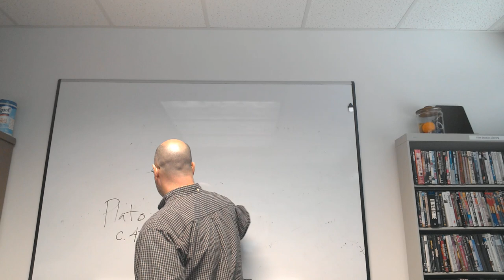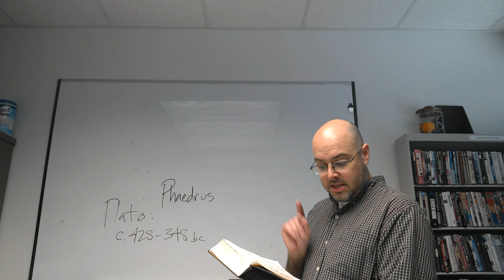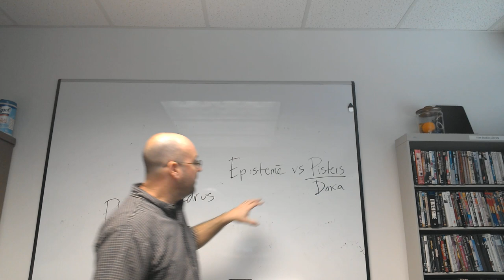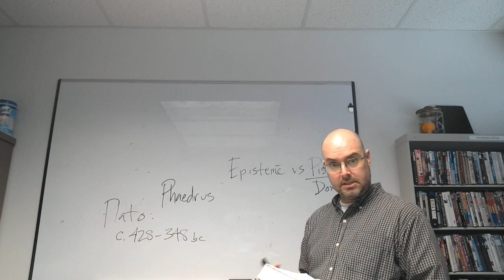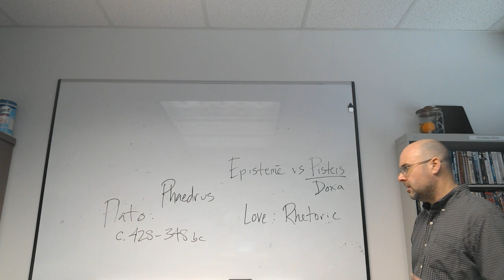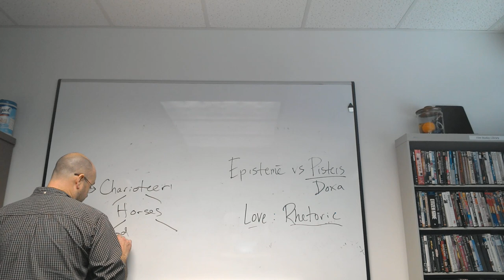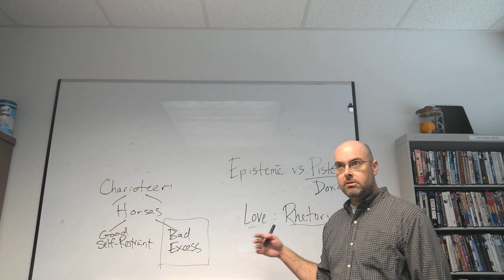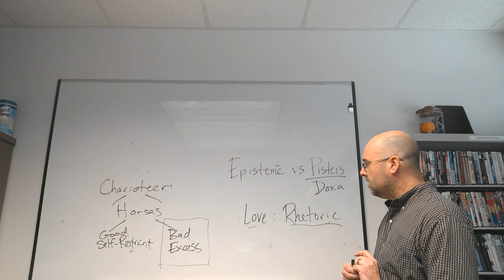Rhetoric in Plato's Phaedrus 1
Part 1 of 3 of a lecture on Plato's Phaedrus and how it relates to rhetorical theory.